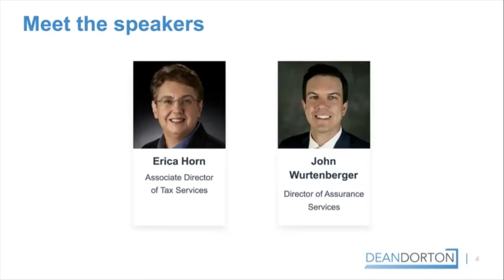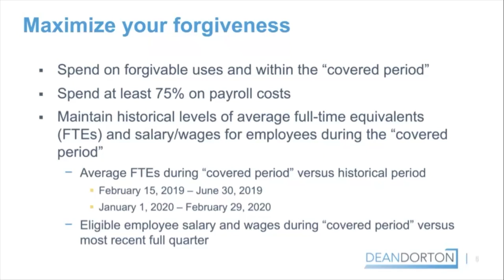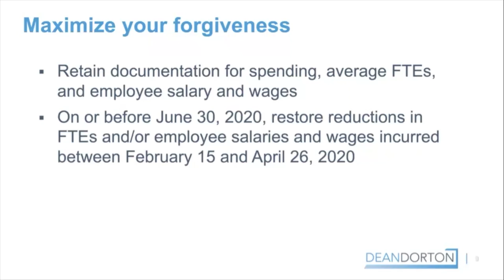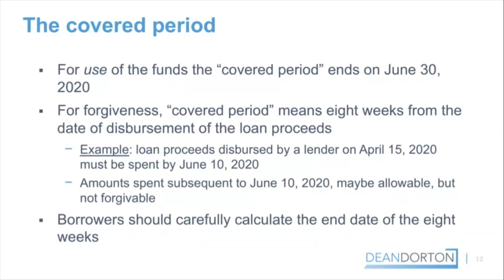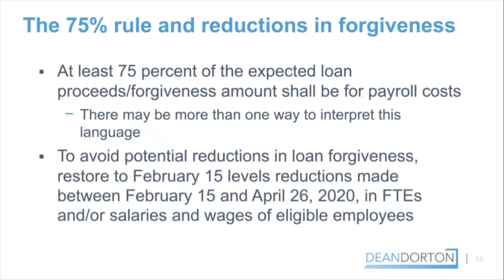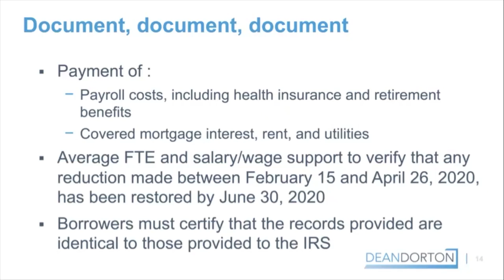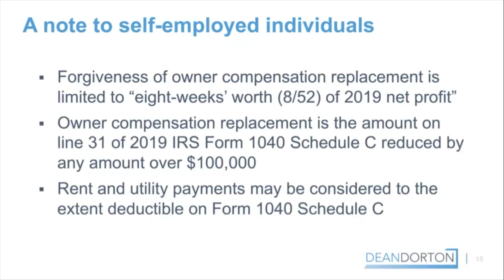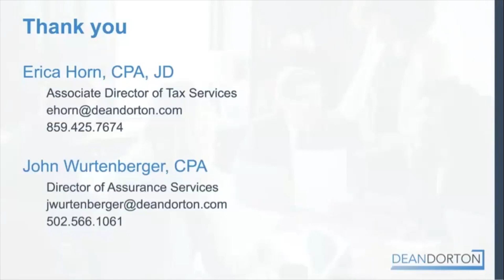Payment Protection Program Loan Forgiveness Webinar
Erica Horn and John Wurtenberger, both members of the tax team at Dean Dorton, discuss everything you need to know about Paycheck Protection Program loan forgiveness.